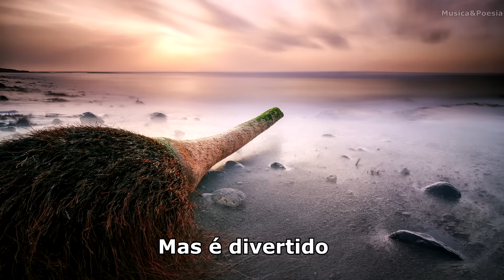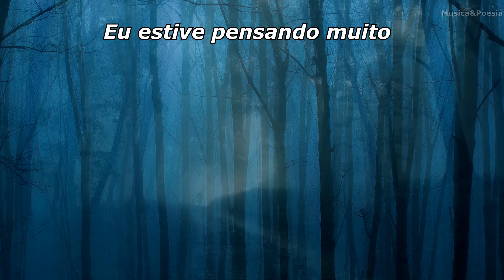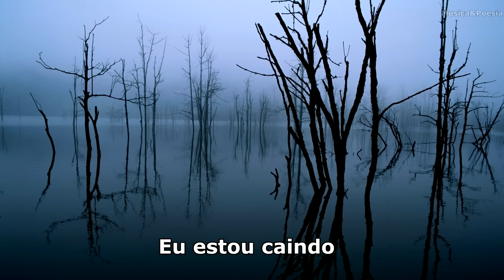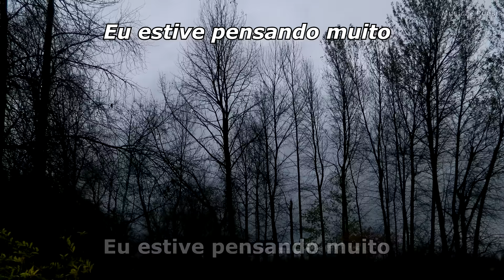Twenty One Pilots - Ride Legendado Tradução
Musica composta por Tyler Joseph da banda Twenty One Pilots para o álbum "Blurryface". A letra é enigmática e faz varias reflexões sobre a vida e a morte.